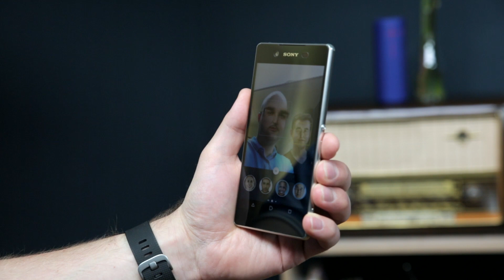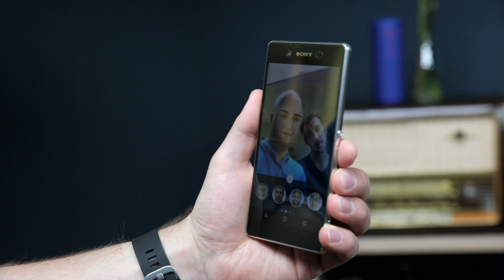Xperia Z3+: Notabschaltung der Kamera wegen Überhitzung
Die Augmented-Reality-Filter der Kamera-App auf dem Sony Xperia Z3+ lassen sich nur kurze Zeit nutzen, dann schaltet die Kamera ab. Mehr Infos dazu im Artikel